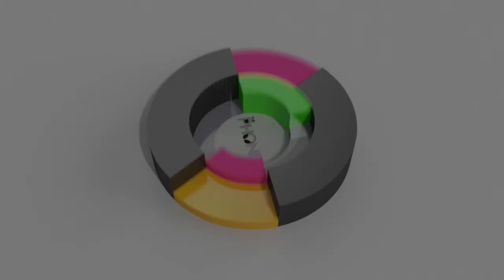Vancouver's BEST Wedding & Corporate Event Band | Pround Mary backstage